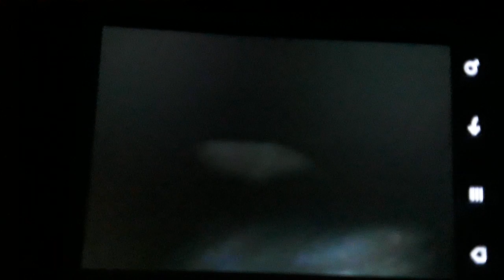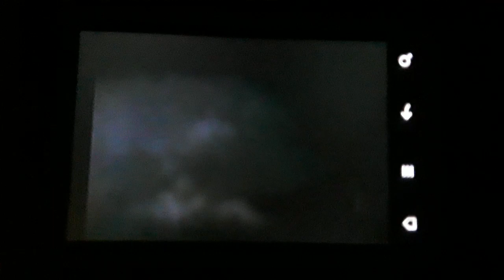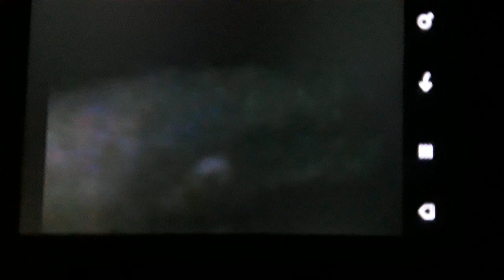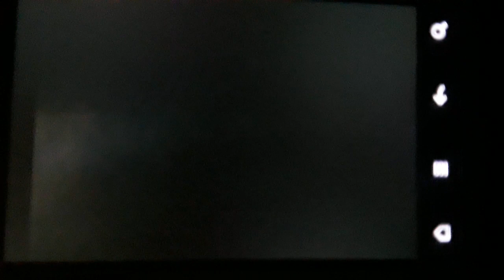ORB CAPTURED ON LIVE WEBCAM!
𒀭 Watch the Orb forms and rotates in the Sky on LIVE Webcam.
Also the  structure of the clouds are  made up of STRAIGHT  lines  forming      rectangular and  box  like shapes.  Truth  can't be denied anymore  and  the ordinary people   are seeing these stuff by their own naked eyes.  Will this be enough  for the warmongers  to stop all wars? I guess not  but at least I have tried. Please  share this evidence       so  the deniers of  Nibiru  Kingdom of God   may    stop  from  spreading lies  and deceiving your loved ones.
Blessing to all beleivers in King Anu  and His Kingdom Nibiru.